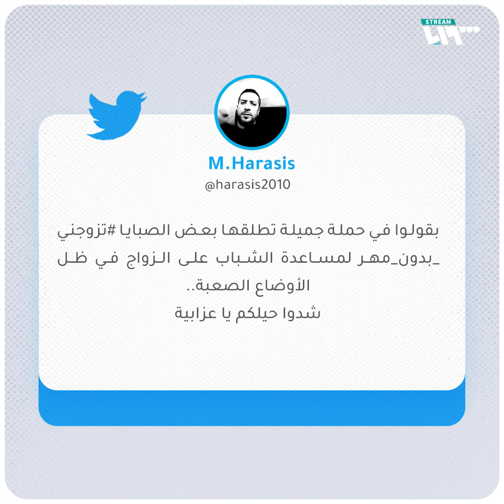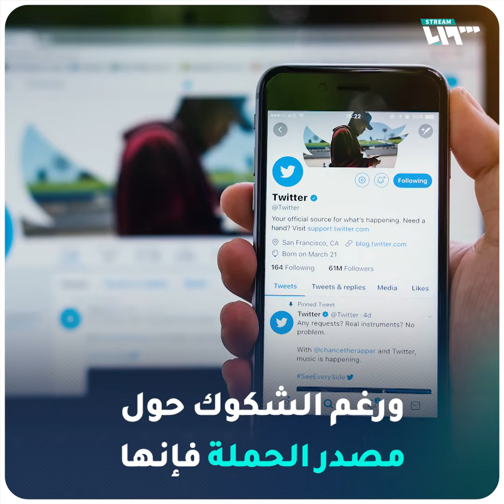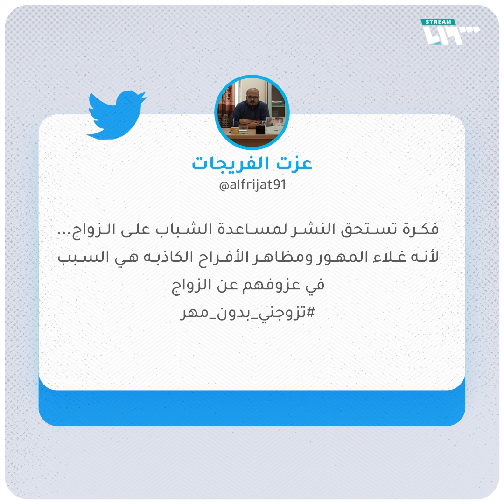"تزوجني من دون مهر".. هاشتاغ نُسب إلى ناشطات لبنانيات.. ما حقيقته؟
"تزوجني من دون مهر".. هاشتاغ تصدر قوائم التداول على منصات التواصل الاجتماعية
في عدد من الدول العربية.. لكن ما حقيقة هذه الحملة وما مصدرها؟

يمكنكم متابعتنا عبر وسائل التواصل الاجتماعي المختلفة:
فيس بوك: